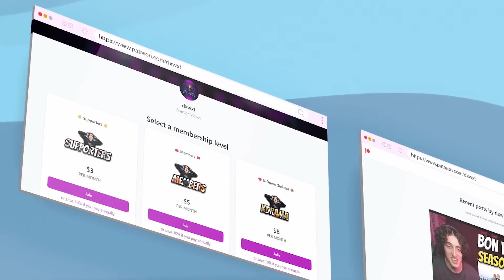BTS 'RM' speech at the United Nations (RM FOR PRESIDENT !!!) | REACTION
BTS speech at the United Nations | UNICEF